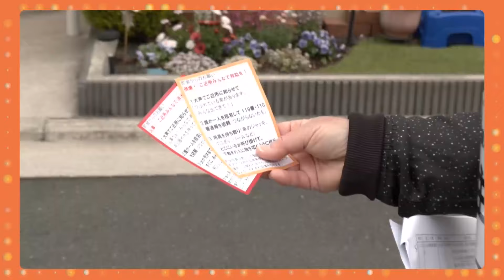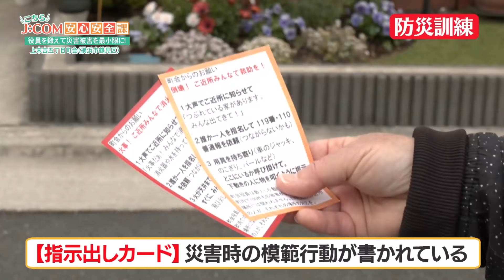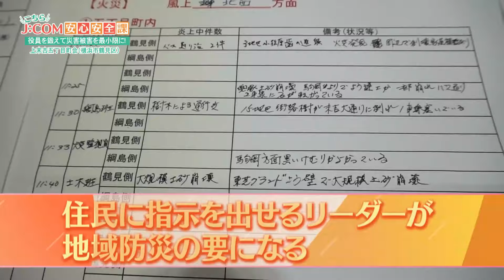こちらJ:COM安心安全課「役員を鍛えて災害被害を最小限に！」～横浜市鶴見区～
災害時に指揮を執り、街の安全を守ることになるのが町会役員の皆さん。
ただ、災害時に役員が全員揃うとは限りません。
横浜市鶴見区の上末吉五丁目町会では、役員全員が災害時の応急対応を覚えて臨機応変に指示を出せるよう、防災訓練を通して育成を行っています！
その臨機応変な指示とは？